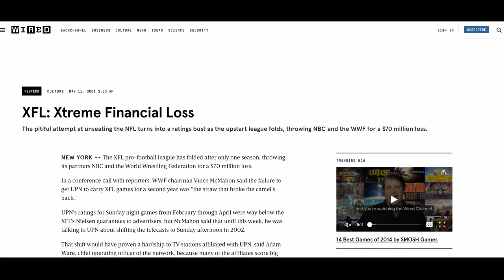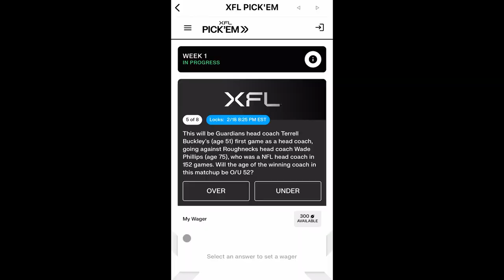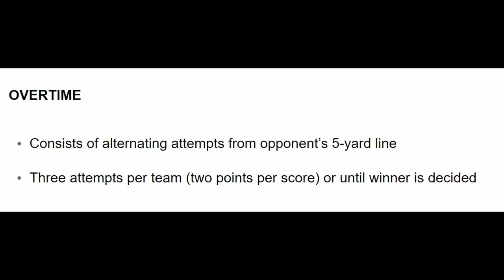Why You NEED to Watch the XFL (2023)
The XFL is back and hopefully here to stay. But what's the league really all about? I'm here to give you the rundown on the players, rules, and other things you need to know about the returning spring league.